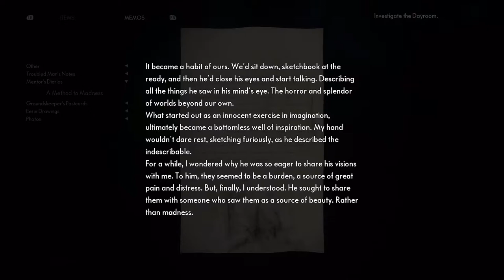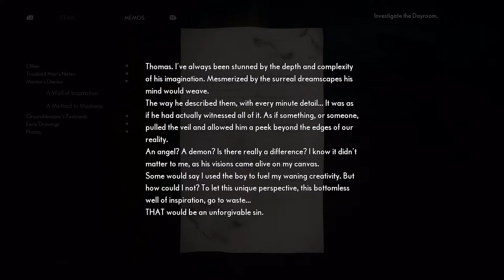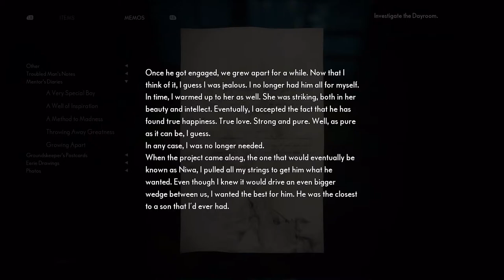THE MEDIUM Walkthrough Gameplay part 5-The Dayroom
hope you guys enjoying the video , if you see any problem please tell me comment section . sorry for some frame drop and no commentary.
THE MEDIUM  walkthrough gameplay part 5 the pc windows version the horror singleplayer mode game it just a part of all mission. and others  with cutscenes will come soon. sorry for no commentary . thanks for watching.